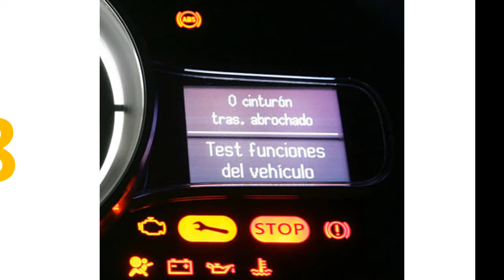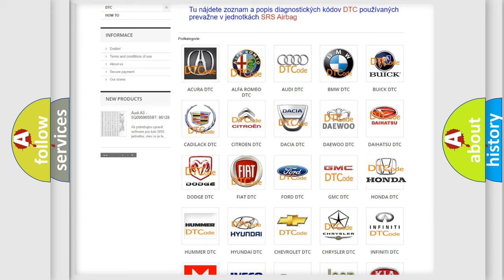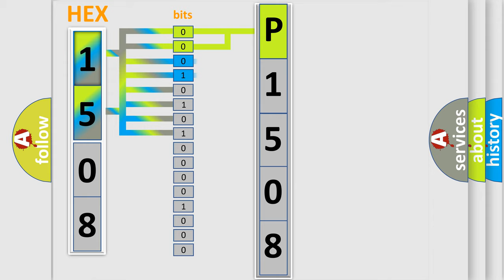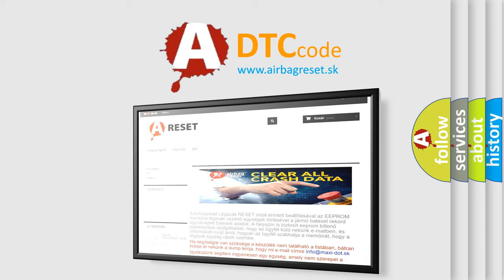DTC Honda P1508 Short Explanation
Contents:
0:21 Basic DTC analysis according to OBD2 protocol standard.
1:48 Insight into programming
2:58 A diagnostically understandable description of the Diagnostic Trouble Code
3:05 Basic error definition

Make:
Honda
Code:
P1508
Definition:
ETACS Data Error
Description:
The code is set when abnormality is detected in the signal received from the ETACS-ECU.
Cause:
 The CAN bus line is defective. Malfunction of the ETACS-ECU Malfunction of AWC-ECU